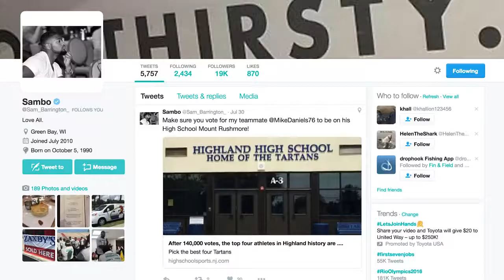Shark Challenge with NFL Linebacker Sam Barrington - ft. Chew On This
In this episode of BlacktipH, Josh and Capt. Ben Chancey from Chew On This challenge NFL star linebacker Sam Barrington from the Green Bay Packers to a shark fishing challenge. The challenge is for Sam to catch 12 sharks back to back. It didn't take long for us to see our first shark. After several sandbar sharks circled the boat, a group of big bull sharks emerged from the depths. Josh tossed a bonito out and within seconds Sam was hooked up on his first shark of the day. It was a long battle, but Sam prevailed and landed the beastly bull shark. After releasing the first shark it became very clear to all of us that the shark challenge was going to be very tough!

• Follow Sam on Snapchat → sambarrington

• Follow Capt. Ben on Instagram
• Follow Capt. Ben on Twitter
• Follow Capt. Ben on Snapchat → chewonthisfish

▬▬▬▬▬▬▬ ABOUT BLACKTIPH ▬▬▬▬▬▬▬

► FAN MAIL ↓
BlacktipH

▬▬▬▬▬▬▬ Equipment Used ▬▬▬▬▬▬▬

• Main camera
• Memory card
• Tripod accessory
• Garmin camera
• Micro SD
• Chest harness
• Lavalier microphone

▬▬▬▬▬▬▬ PROMOTIONS ▬▬▬▬▬▬▬

• Tackle Direct
• Garmin
• Bullbuster Brand Direct
• Southern Fin Apparel
• Balloon Fisher King
• Icey-Tek Coolers
• Sunsect Insect Repellent + Sunscreen